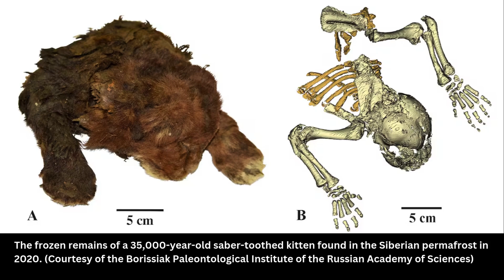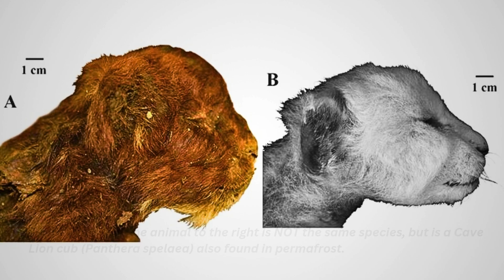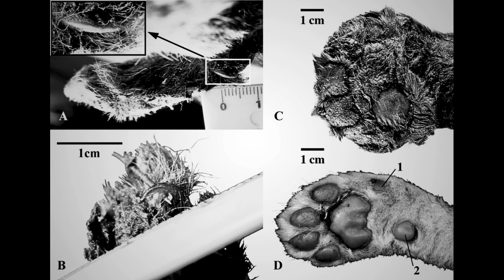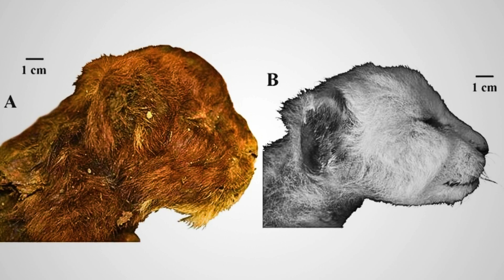Saber Toothed Tiger Cub Was Found In Siberia. What Does This Mean?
A perfectly preserved saber-toothed tiger cub was recently discovered in the Siberian permafrost. Up until now, all the prehistoric animals (namely Woolly Mammoths, Woolly Rhinos, Pleistocene Wolves and Cave Lions) that have been found in permafrost are those with closely relatives still living on this earth. Saber-toothed tigers have no surviving relatives. This incredible find provides a rare glimpse into the Ice Age, offering insights into the life and environment of these majestic prehistoric predators. Could this cub be the key to unlocking mysteries of the ancient past—or even to de-extinction projects?

Link To The Study:
*"Mummy of a juvenile sabre-toothed cat Homotherium latidens from the Upper Pleistocene of Siberia."*

*Educlectic (formerly "Eclectic Explorations") seeks to educate a global audience and invoke conversations on fascinating lesser-known subjects through thoughtful storytelling. From publicizing untold historical events to interesting zoological concepts, hidden gems in cinema and literature and much more.*

*I also occasionally post videos of interesting things I bear witness to in the world.*

What should we talk about next?

✨LINKS TO OUR PODCAST DOWN BELOW✨